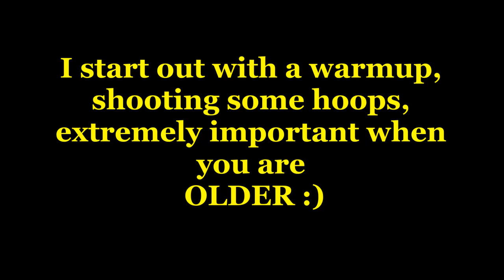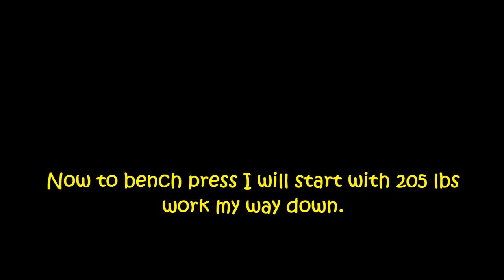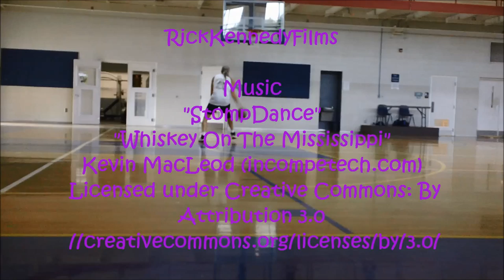Old People Working Out 41 year old lifting weights by RickKennedyFilms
Old People Working Out 41 year old lifting weights by Rick Kennedy Films Abingdon Virginia Coomes Center